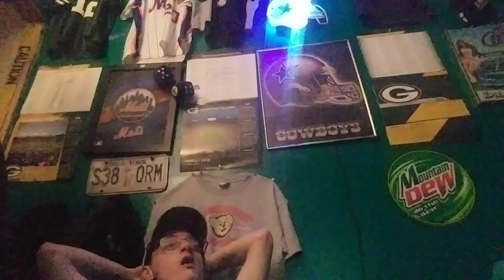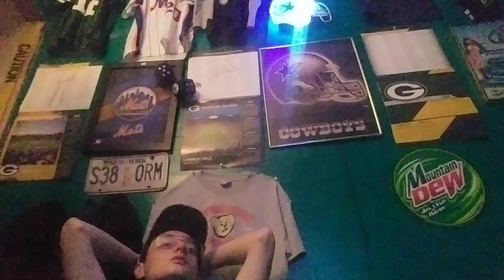Last College football 4th quarter Reaction,Sugar Bowl 🏈 Baylor Bears 🐻 vs Ole Miss Rebels